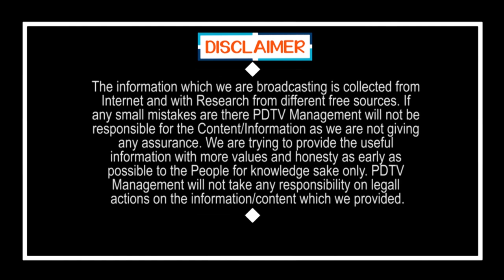YS Jagan is God | గిరిజన వాసులకు దేవుడు